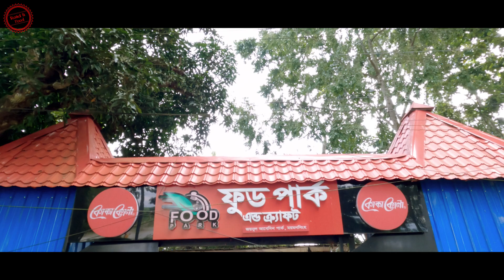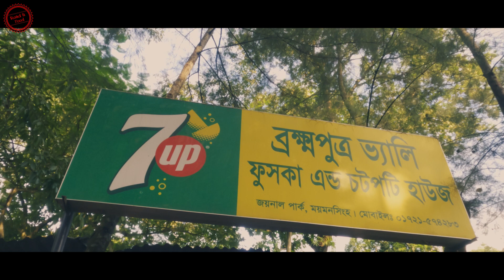Fuchka Feast- I tried every Fuchka at Mymensingh Zainul Abedin Park | Fuchka History | Food Vlog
This video is about a famous street food in the indian sub continent known as Fuchka in Bangladesh. It also has various names in various regions. At Pakistan, New Delhi, Zammu-Kashmir, Hariyana and some other areas, it's known as Golgappa. At Tamilnaru, it's known as Paanipuri. It's also called fulki, fulka, patashi etc in different areas.
In this video, the brief history of fuchka, its innovation, evolution and other details are described. Also the ingredients and the making proccess of Fuchka is talked in the video. In this video, I tasted Fuchkas from various restaurants/ fuchka houses inside the Zainul Abedin Park of Mymensingh. I also compared the fuchkas and found out which one is the best fuchka in the park.

For any kinds of promotions, PRs, collabs or queries, contact--